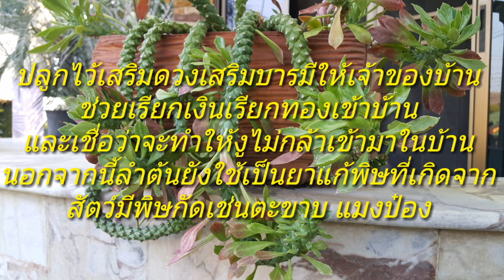ปลูกและขยายพันธ์ต้นพญานาคราชหรือว่านนาคราช|เมียฝรั่งพาปลูกต้นไม้มงคล|ep.50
คลิปนี้พาปลูกต้นพญานาคราชหรือว่านนาคราช
🌿🌿เชื่อกันว่าปลูกไว้ในบ้านจะเสริมดวงเสริมบารมีให้กับเจ้าของบ้านและยังช่วยเรียกเงินเรียกทองเข้าบ้าน
🍀🍀เชื่อกันว่าปลูกไว้ในบ้านจะทำให้งูไม่กล้าเข้ามาในบ้าน
☘☘นอกจากนี้ลำต้นยังใช้เป็นยาแก้พิษที่เกิดจากสัตว์มีพิษกัดเช่นตะขาบ แมงป๋อง โดยการนำลำต้นมาตำแล้วผสมกับเหล้าแล้วเอาไปพอกตรงบริเวณที่โดนกัดจะช่วยบรรเทาอาการปวดและถอนพิษได้